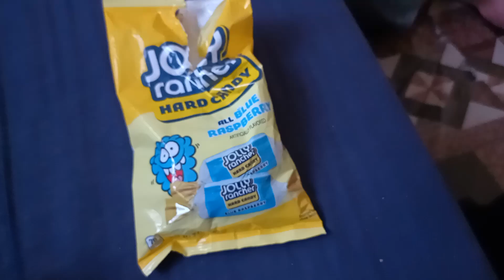Jolly Rancher Taste Test (feat my Brother)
A follow up from the most recent short. today, we are going to try out Jolly Ranchers. somehow, I managed to find them in New Zealand so I'm curious to try them out today.

also, this is the very first time I've revealed myself to you guys. Yeah, I'm a bit chunky but currently, I'm working out so I'm trying to bulk up, even if it's slow.

Video Games will come back at the second half of this month so my return will come soon.

Warning: Contains coarse language and a bit more